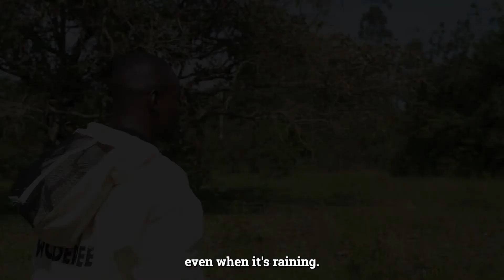Open Apiary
This video describes what open apiaries are, the various advantages and disadvantages of open apiaries and the various layouts that are possible.